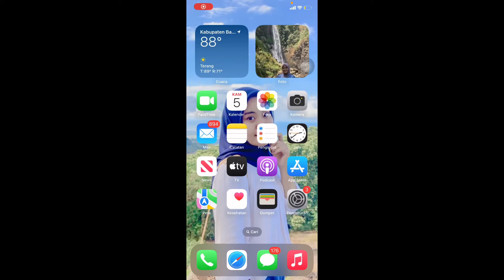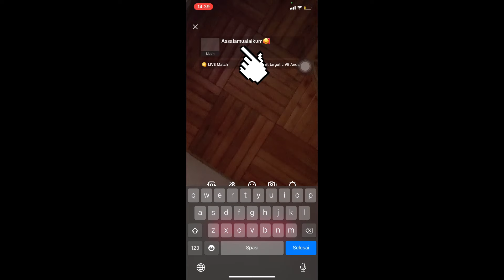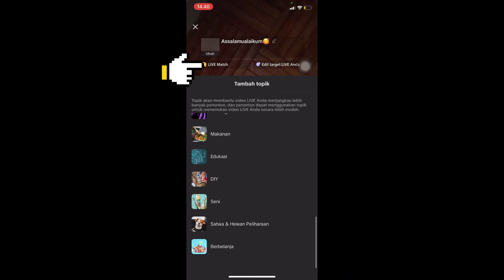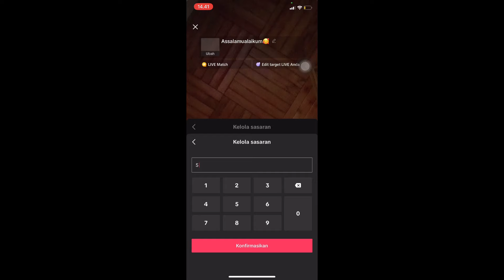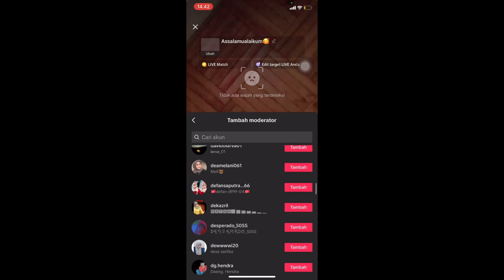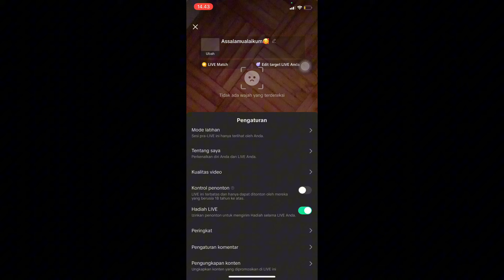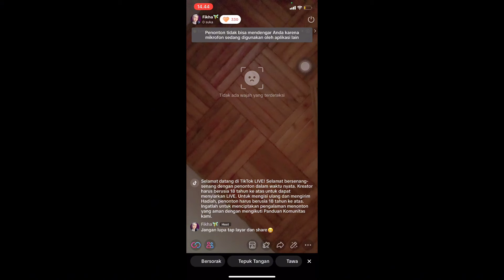CARA MEMULAI LIVE TIKTOK BUAT KALIAN PARA PEMULA UNTUK MENDAPATKAN PENGHASILAN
Oke guys jadi pada video kali ini saya akan beri tahu tentang cara memluai live di tiktok bagi kalian para pemula yang ingin melakukan live di tiktok, so jangan skip videonya biar ngga ketinggalan keseruan pada video kali ini :D